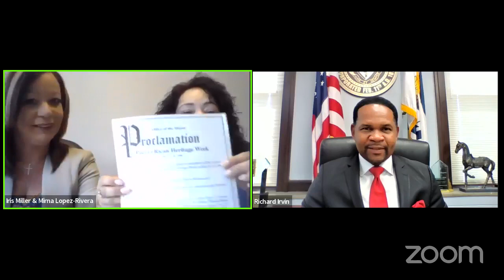Community Conversation: Aurora Puerto Rican Cultural Council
🇵🇷 A Community Conversation with the Aurora Puerto Rican Cultural Council President Iris Miller and Senior Advisor Mirna Lopez-Rivera about the Aurora Puerto Rican 50th Anniversary Festivities!